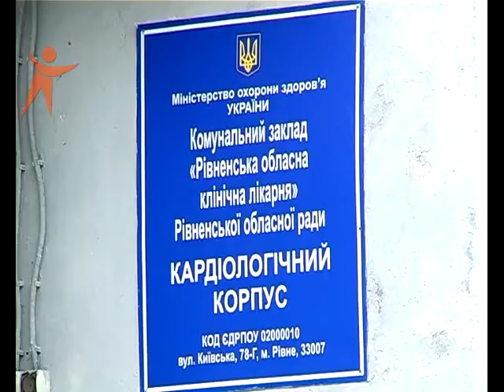NS 150921 Zarizali